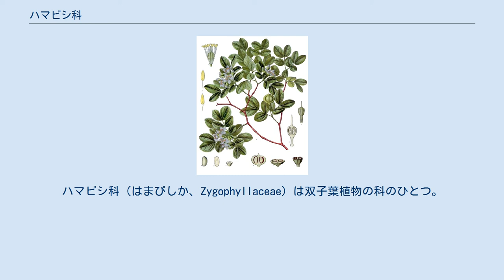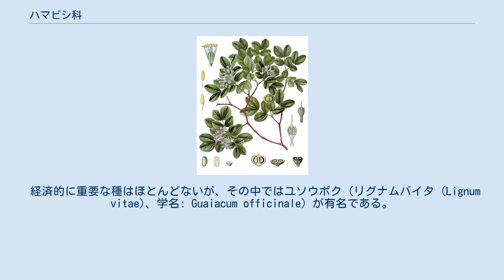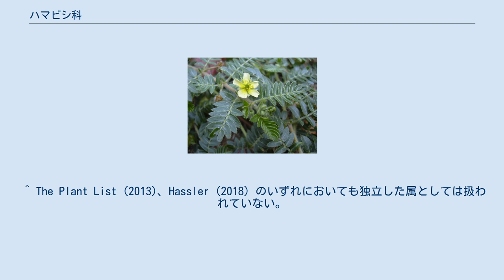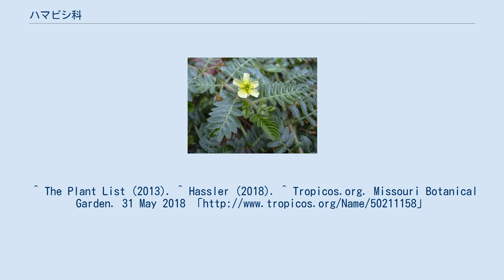ハマビシ科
ハマビシ科（はまびしか、Zygophyllaceae）は双子葉植物の科のひとつ。
30属250種以上からなる。
 特に熱帯から温帯の乾燥地に多く、草本から木まである。
日本には、海岸植物のハマビシのみ1種類が自生する。
 経済的に重要な種はほとんどないが、その中ではユソウボク（リグナムバイタ (Lignum vitae)、学名: Guaiacum officinale）が有名である。
木は多量の樹脂を含み、世界でもっとも硬く重い木材である(比重1.28～1.37)。
木は木造船のスクリューの軸受けやギアなどに用いられ、特に木製ベアリングとしては極めて優秀な性能を誇る。
これは硬度の他に摩擦により油分が滲み出すことで潤滑性を発揮する為である。
質量が非常に重く、この木材は水に沈むという特徴がある。
樹脂をグアヤク脂と呼んで薬用その他に用いる事からもわかるように、ヨーロッパに持ち込まれた頃より薬効が信じられており、Lignum vitae（リグナムバイタ）はラテン語で Wood of life〈生命の樹〉を意味する。
またユソウボクも癒瘡木と書くようにこちらも薬用植物として扱われていた事がわかり梅毒の治療に用いられた。
実際に樹脂はグアイアコールやグアイアズレンといった成分を含み、名称は学名の属名 Guaiacum に由来する。
 グアヤクチンキはキノコの鑑別に用いられる。
 また、ハマビシは欧米ではハーブとして用いられる。
 ユソウボク ハマビシ科は次のような属に分類される。
 ^ The Plant List (2013)、Hassler (2018) のいずれにおいても独立した属としては扱われていない。
 ^ a b c The Plant List (2013) においては未解決のものしか納められていない。
 ^ a b Hassler (2018) では独立した属としては扱われていない。
 ^ 野性きのこの鑑別方法 2018年5月31日閲覧。
^ The Plant List (2013). ^ Hassler (2018). ^ Tropicos.org. Missouri Botanical Garden. 31 May 2018 「